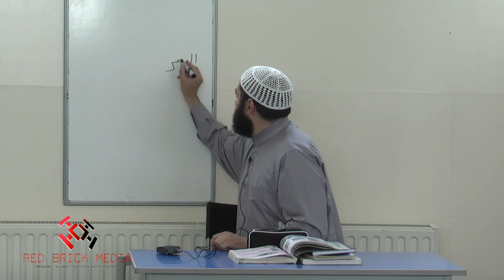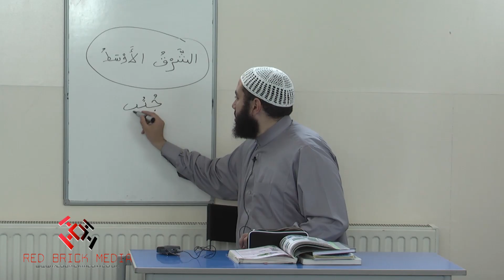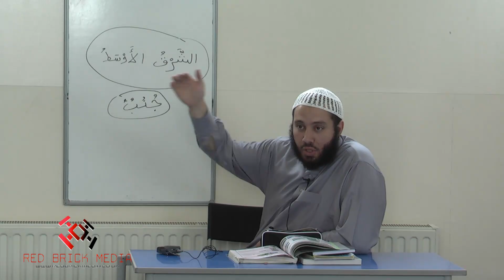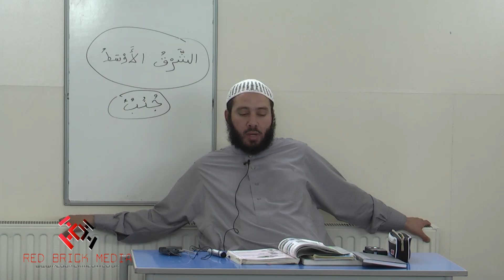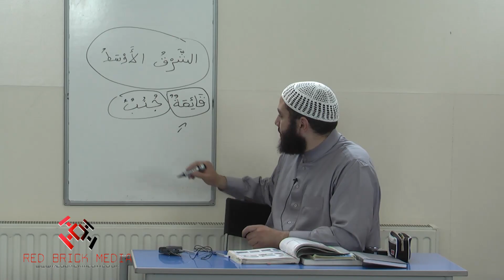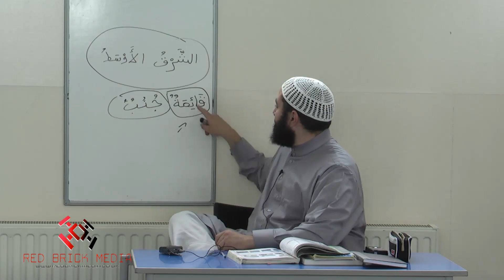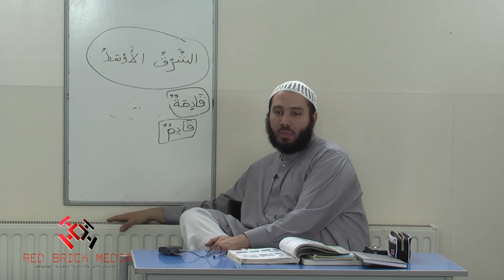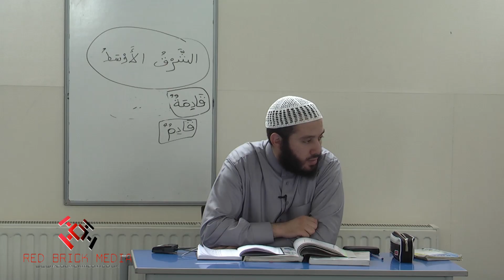Al-Arabiyyah Bayna Yadayk by Ustadh Abdul-Karim Lesson 46